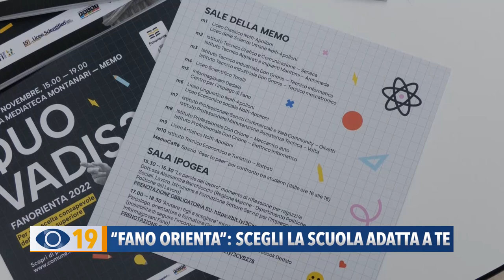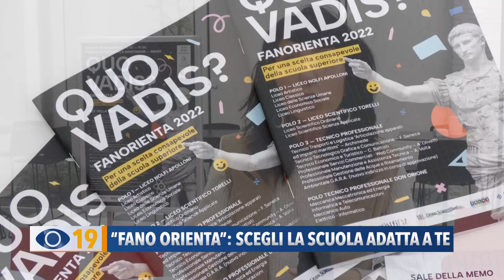"Fano Orienta": scegli la scuola adatta a te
Il 19 novembre alla Memo di Fano, torna ‘Fano Orienta’, l’appuntamento che aiuta i ragazzi nella scelta della scuola superiore.